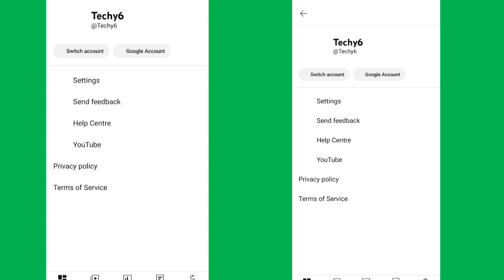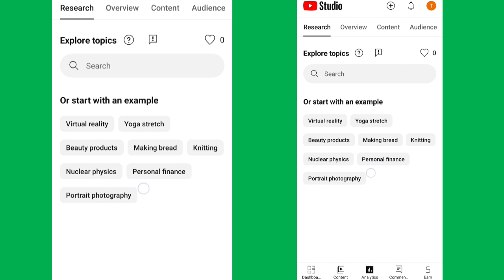video viral kaise kare | subscribe kaise badhae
search 🔍

YouTube video view
video par view kaise badhaye
new channel par view kaise badhaye
how to get on YouTube
video viral kaise kare YouTube me
YouTube shorts video kaise viral karean
YouTube shorts video kaise viral kare
video viral kaise kare 2023
YouTube par view kaise viral kare